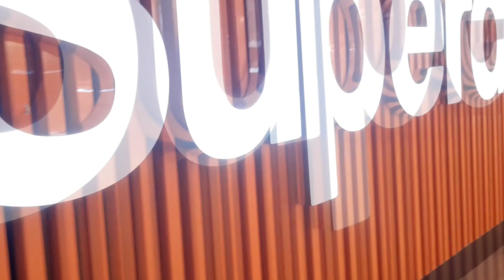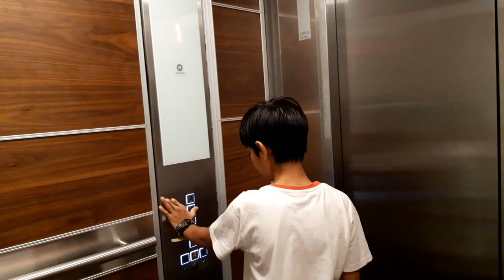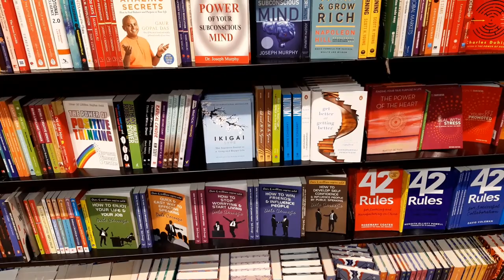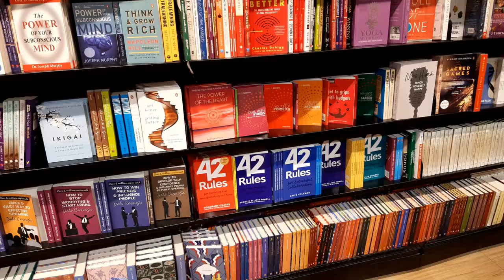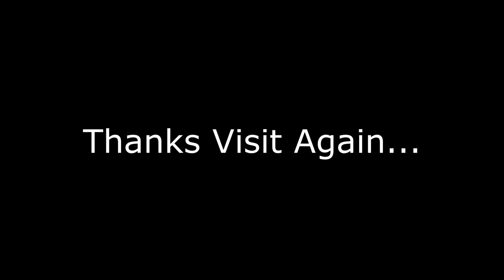Forum Mall PSN | Prestige Shantiniketan Whitefield Bangalore|Bangalore Malls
Forum Snatiniketan is a shopping mall situated at Whitefield, Bangalore. Its a very beautiful mall for shopping and all.